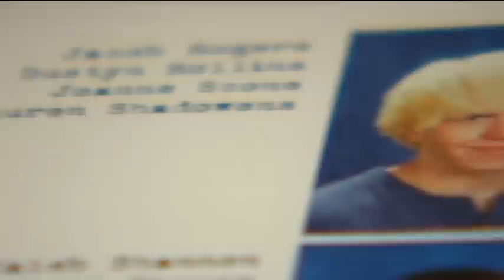Friends mourn bullied classmate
Family and friends of Jacob Rogers mourn his suicide. They say he was bullied so badly, he eventually killed himself.